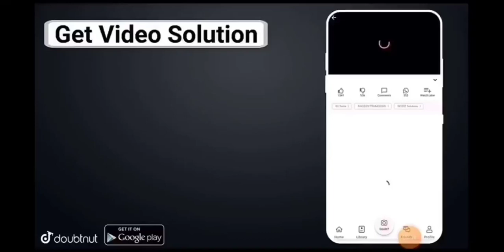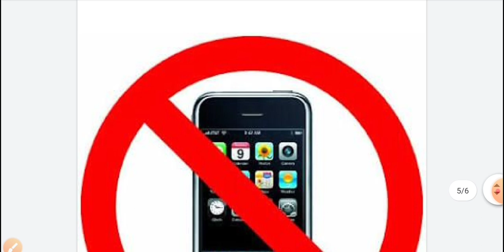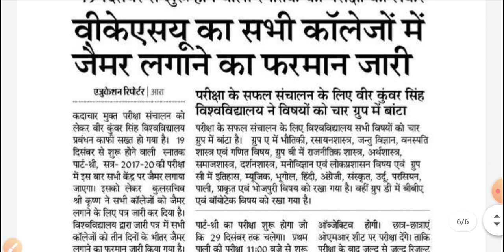Vksu स्नातक पार्ट-3 परीक्षा में जैमर लगेगा | जैमर क्या होता है | अब तैयारी कैसे करें Exam का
More Features :
1) Saari important books milengi solved video solutions ke saath
2) Previous year papers, Important PDFs, Question Bank
3) Crash Course, Mock Tests, Quiz
4) India's biggest student's community
& much more

3 Crore se zyada bachho ka bharosa!!